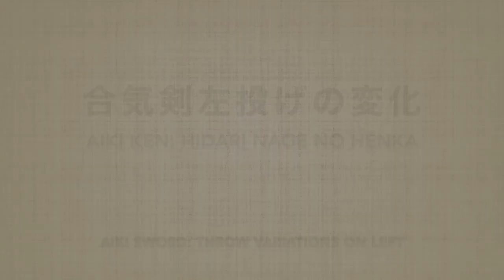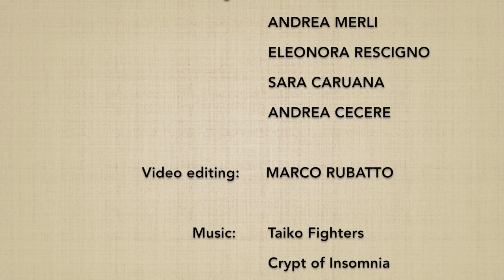Hidari nage no henka - Marco Rubatto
Variazioni di armonizzazioni a sinistra con proiezione

Harmonization variations on the left with throws